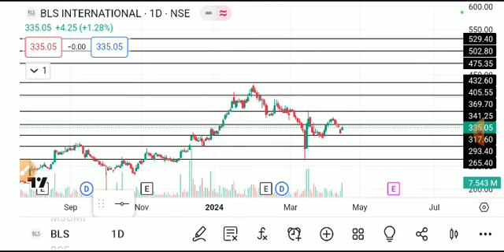BLS INTERNATIONAL SHARE LATEST NEWS TODAY,BLS INTERNATIONAL SHARE ANALYSIS,BLS SHARE TARGET